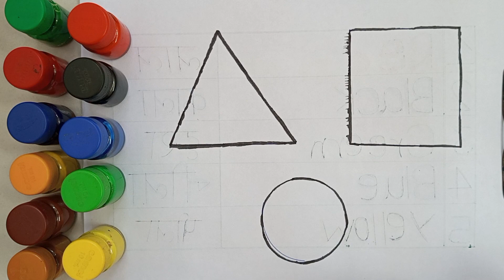drawing, shapes, kids shapes, achha drawing,circle class 10,circle triangle,drawing drawing, 255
Your Query 👇

1. drawing
2. kids shapes
3. 10 shapes
4. achha drawing
5. circle class 10
6. circle triangle
7. drawing drawing drawing
8. shape names
9. triangle
10. mantu study class
11. pentagon
12. shapes name
13. drawing drawing
14. circle and triangle
15. circle drawing
16. square
17. triangle
18. name shapes
19. shapes
20. circle name
21. drawing circle
22. heart drawing
23. name of shapes
24. name of the shapes
25. shapes drawing
26. shapes shapes name circle heart
27. shapesname
28. square square
29. colour for kids
30. draw the shapes
31. drawing for kids
32. heart drawing
33. shapes drawing
34. learning kids
35. 2d shapes
36. circle triangle square
37. colour and shapes for toddlers
38. drawing class drawing class
39. how to draw shapes
40. kids drawings
41. pentagon drawing
42. colour learning video
43. kids education
44. shapes songs
45. kids color
46. shapes for kids
47. color and shapes
48. heart color
49. shapes triangle
50.